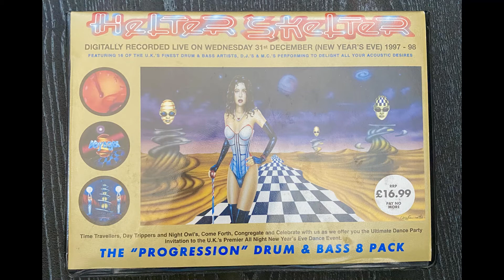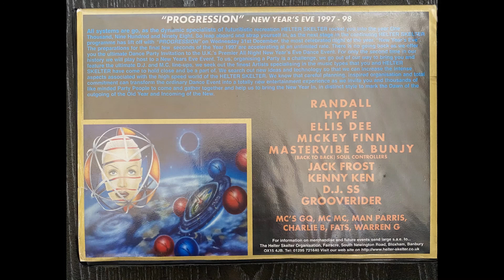Jumping Jack Frost - Helter Skelter Progression Wed 31st Dec 1997